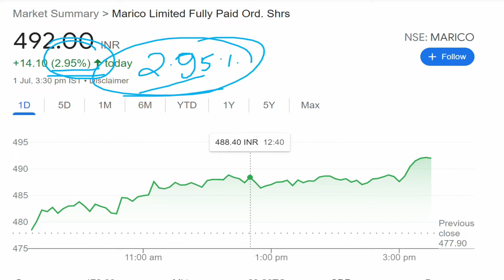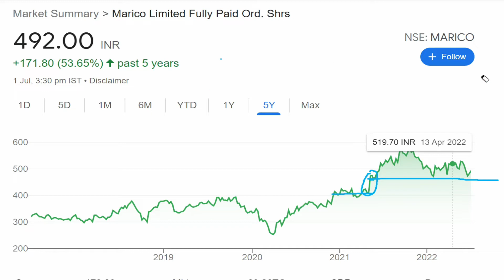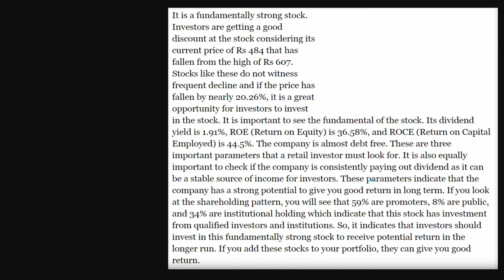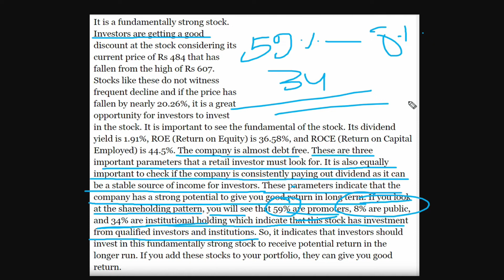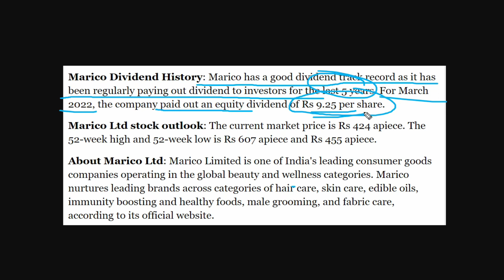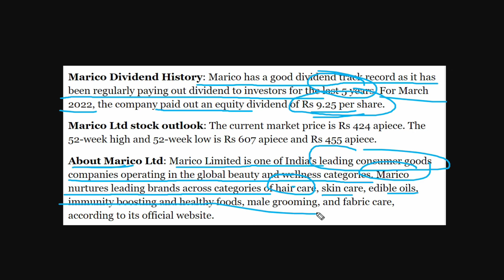Marico Share News| Marico Stock Analysis | Marico Share Latest News | Marico Share For Long Term 🔥🤑😱